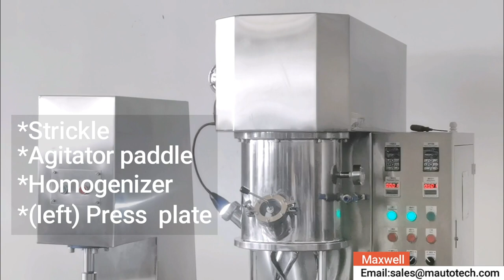5L 10L Lab Vacuum Double Planetary Mixing Machine with Extruder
Wuxi Maxwell Automation Technology CO.,Ltd
Pharmaceutical and chemical industry